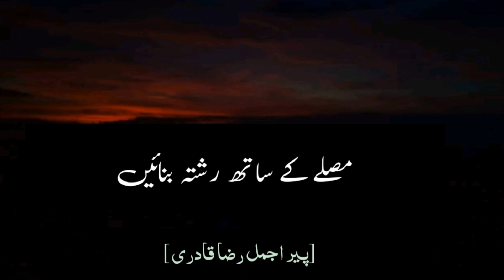Kon C Duaayein🤲 Qubool Hoti Hain || Peer Ajmal Raza Qadri Bayan || Islamic Short Video